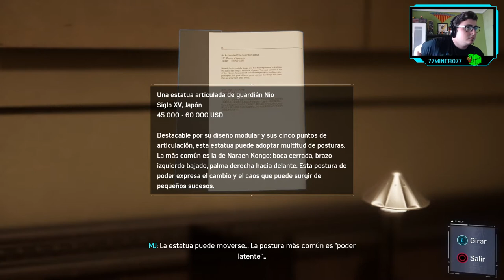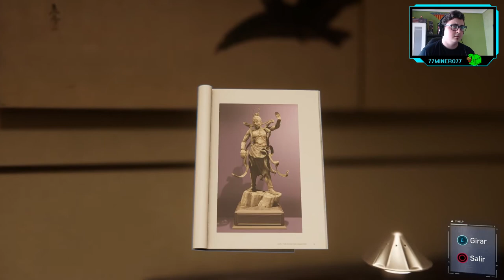Marvel Spiderman - ep.2 - Fotógrafo y mochilero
Un adolescente habitual.